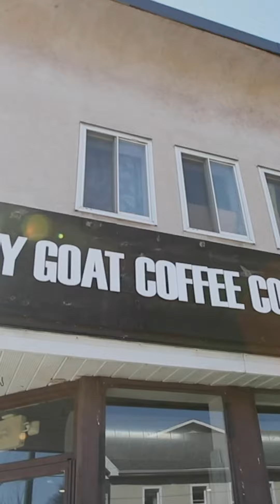coffeewithkarim​ | If I don't complete a purchase, does that mean I loose my deposit?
Do you have questions about buying a home in Ottawa? Have a coffeewithkarim​​!

This week’s question is: "I just got an offer accepted with a $20,000 deposit. If I don't complete the purchase, does that mean that I loose my deposit?"

Make sure to check out and follow our social channels!